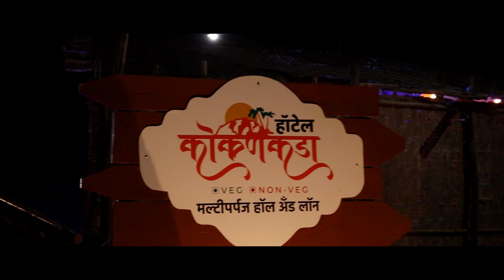वेजेगावातल्या एकाचा मृत्यूनंतर कोरोनाचाचणी अहवाल पॉझिटीव्ह ।। वज्रधारी न्यूज ।।